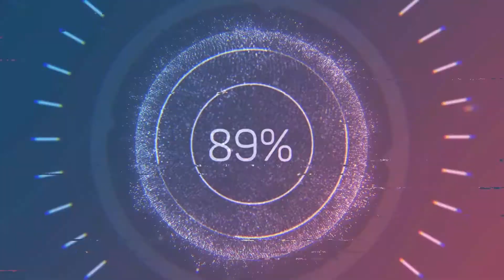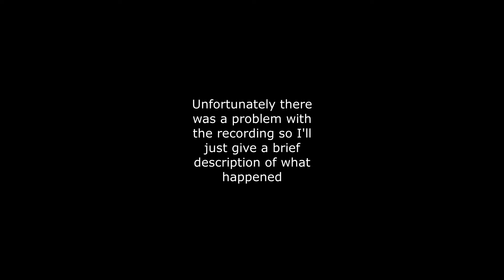Saddness insues | Terraria(For the Worthy)